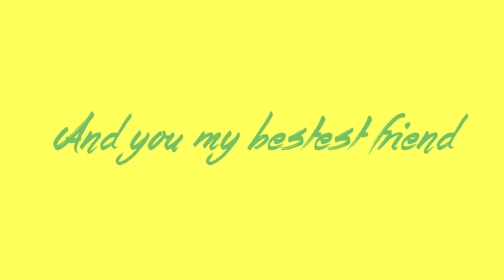Bestfriend PMV (GIFT)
God this is so cheesy so ill save you guys from all the sap heheh

This is a gift to my friend Kenny and I cant really express my appreciation to him hehehh.